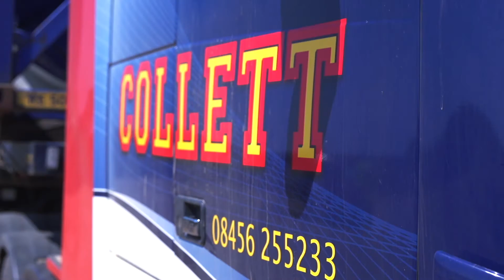RenewableUK - Faces of Wind Energy - Jack Collett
Faces of Wind Energy showcases real people contributing to the clean, safe and secure future of energy. Here you can find out about the wide variety of jobs created and supported by the wind energy industry, and meet people from all walks of life who are passionate about what they do.

Here Jack Collett talks about his career in the renewable energy sector.